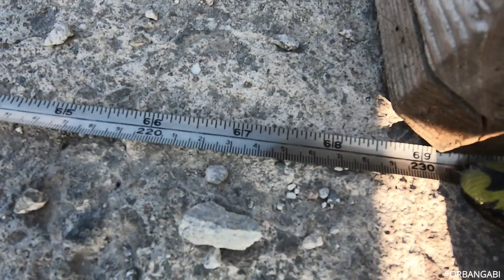Jól megszívtam a tengerről hazafele,na meg helyből mekkorát ugrok bringával..Távugrás .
OG FAM
Na haza értem a tengerről de persze nem ment az se simán,elmesélem hogy megszívtam haza uton a tengerről..hihetetlen
Na meg nem felejtettem el hogy meg kell mérnem mekkorát tudok ugrani távolságra mivel még mindig el vagyok maradva a korlát ugrassal ugyhogy most azt is leteszteltük..lehet meglesz elég limit a dolog de na...
Az előző videót meg nezd meg ha nem láttad és persze ozd meg mindenkivel mert az nagyon kemény volt.

Hashtagg shop.hashta.gg

Kommentbe várom az ti ötleteitek is miker szeretnétek látni,milyen témajú videokat szeretné,tek látni..
Peace